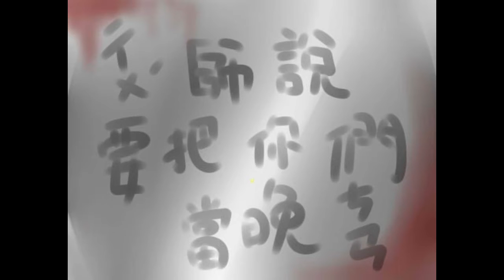璩玩RPG/淒靈館[P2]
【＊】一日兩更，連續三天／六集完結。

原作是小說，用RPG的方式去運行遊戲在去呈現的感受也挺不錯的，
不太會有卡關的問題有親切的提示跟限制。
配音覺得順暢ＸＤ
雖然好像沒有太多的驚喜，但最後還是有點小埋梗。
總之，就是這樣拉Ｏ３Ｏ看片開心！
錄製♚Bandicam✔
剪輯♛Sony Vegas11.0
校稿人員★Pradce（特別感謝）